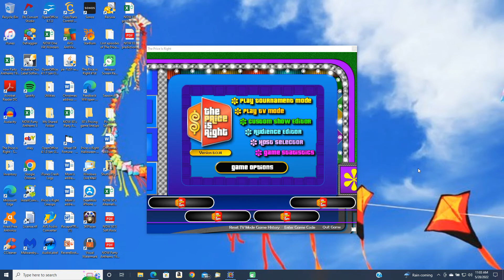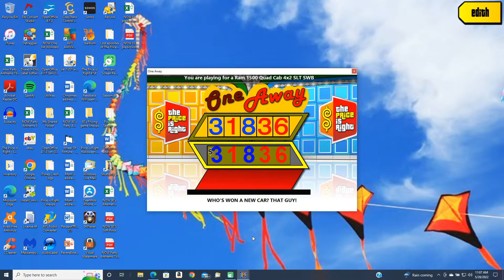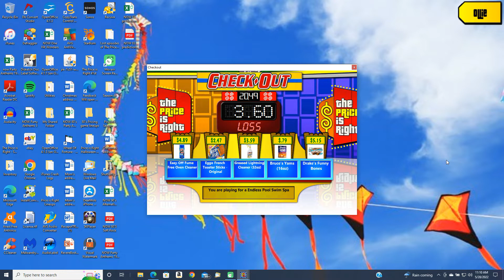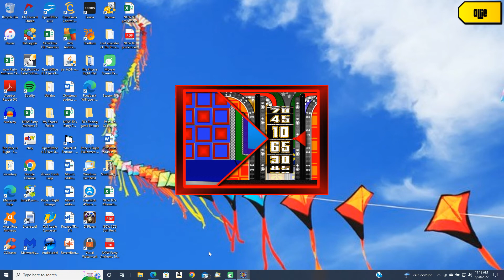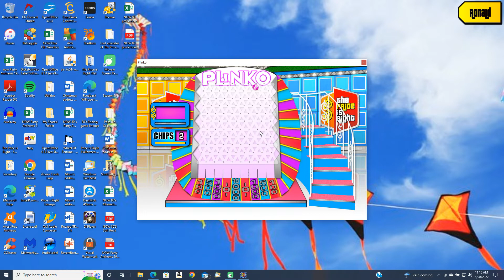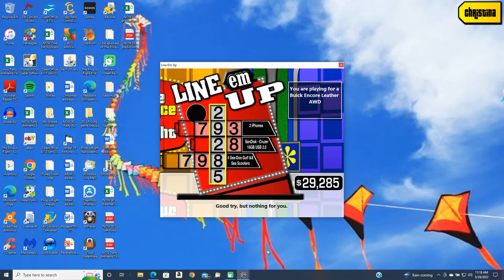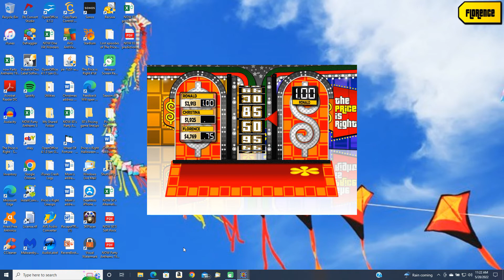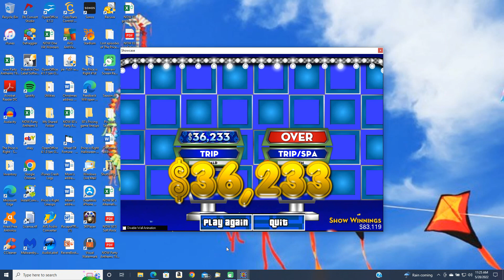BigJon's Price is Right remake game (March 31, 2014)